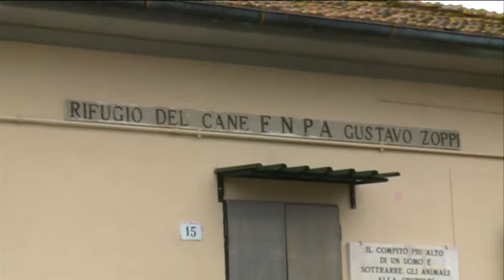ASSEGNATA LA GESTIONE DEL CANILE DI PISTOIA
Per i prossimi cinque anni il canile di Pistoia sarà gestito da Enpa e cooperativa La Spiga di Grano. A annunciarlo le stesse due associazioni che hanno partecipato al bando aperto dall'amministrazione comunale.